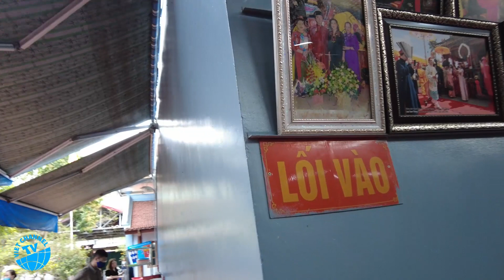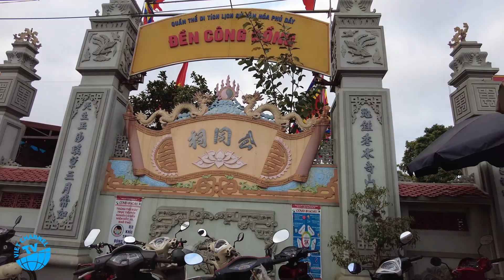Phủ Dày Chợ Viềng Mùng 4 TẾT Tân Sửu 2021 Vắng Khách Đi Lễ Xin Lộc Đầu Năm .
Chợ Viềng Phủ Dày xã Kim Thái , huyện Vụ Bản , tỉnh Nam Định chiều ngày mùng 4 tết , khá vắng người đi lễ xin lộc đầu năm do lo ngại dịch Covid 19 bùng phát .

▶Xem Thêm Kênh Về Kiến Trúc Nhà Thờ Công Giáo Việt Nam :
ⒸBản quyền video thuộc về : VIET CHANNEL TV :
ⒸCopyright by : VIET CHANNEL TV ☞ Do not reup .